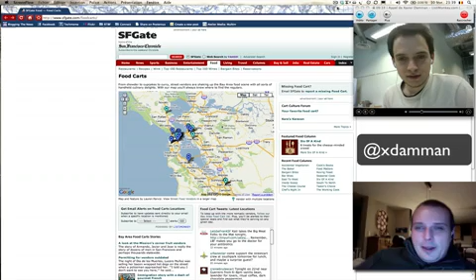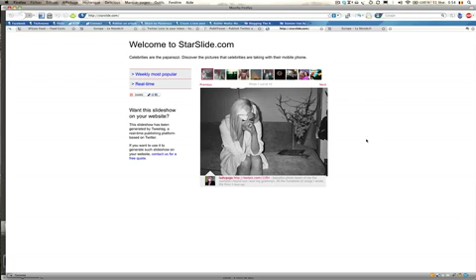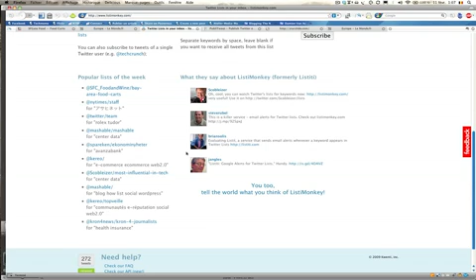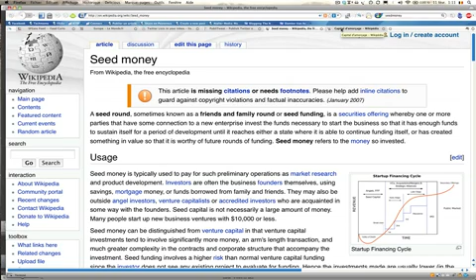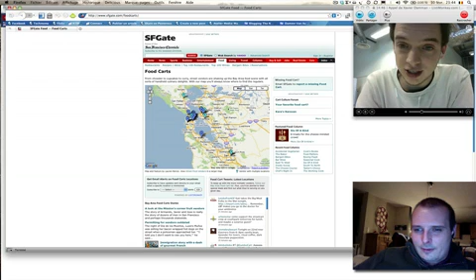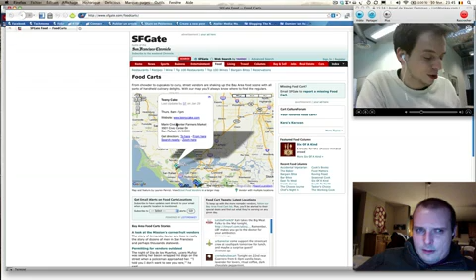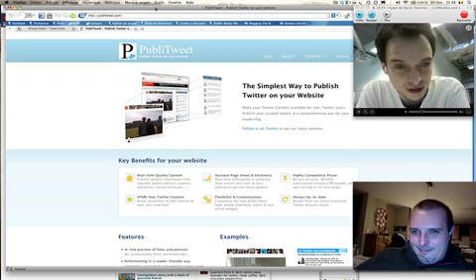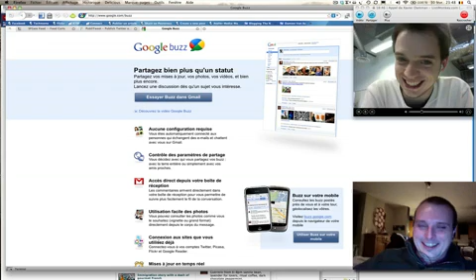Netcast+#3 +Xavier+Damman+Publitweet com Mobile